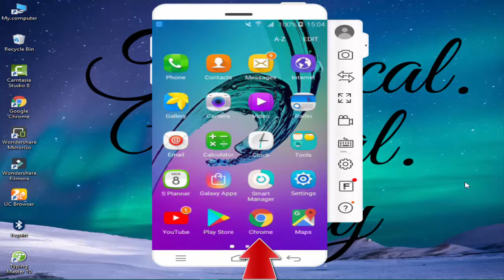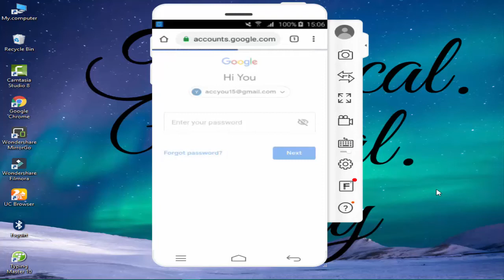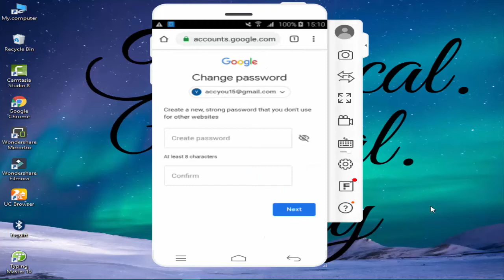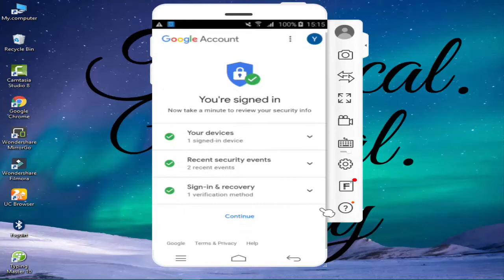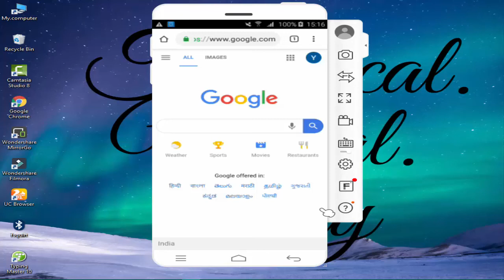how to forgot gmail id password gmail- account recovery gmail password mobile phone use 2019#36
আপনারা আজকের ভিডিও তে শিখবেন how to forgot gmail id password gmail- account recovery gmail password mobile phone use 2019 bengali#36

 হ্যালো এবং স্বাগতম ফ্রেন্ড

 আপনারা ডেকচি টেকনিকাল মিনাল দে ইউটুবে চ্যানেল

Hello and welcome friend

You will learn about this channel technology and learn about Android mobile computer computer issues and Internet Business bricks and video editing films learn software related relationships, please subscribe to my channel.

How to download hd movies link.

how to download mx player pro free in download. link

how to remove kine master watermark free /link

==  (thanks   .  for    watching.. video   like    and. share. .)==

Technical Minal Dey